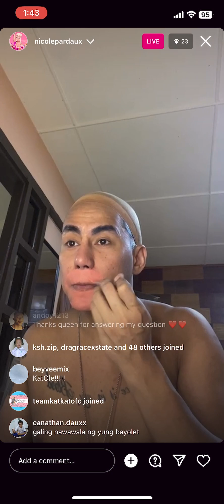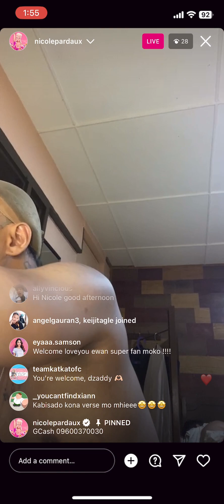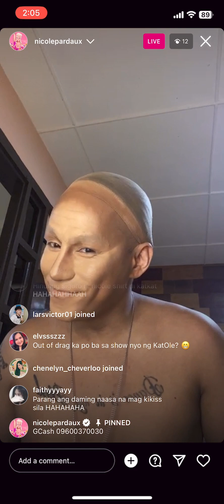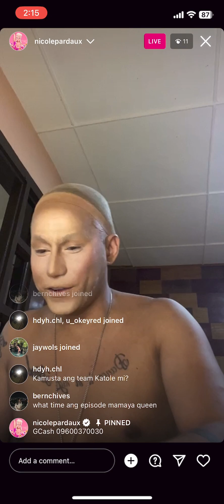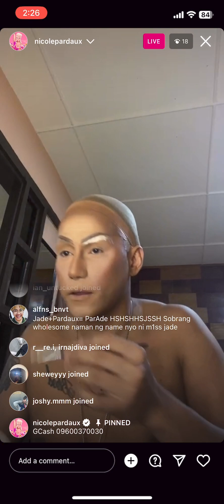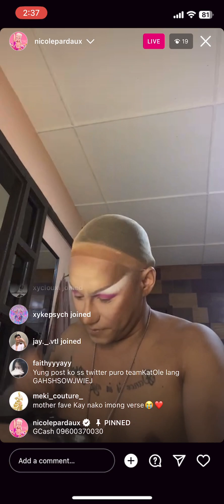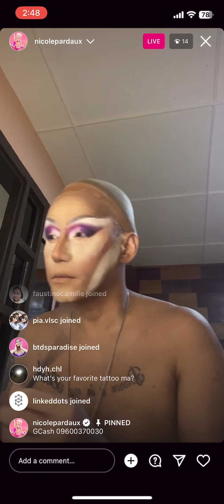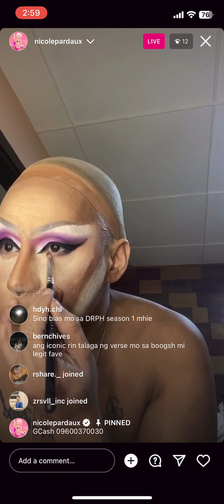Nicole Pardaux - Instagam Live - 9 August 2023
Nicole Pardaux - Instagam Live - Wednesday, August 9, 2023